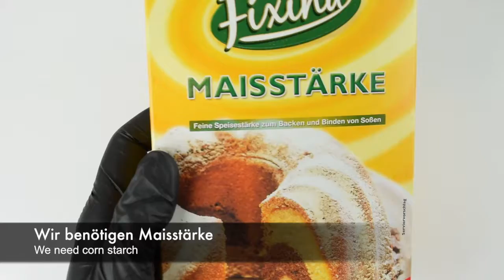DIY Knetseife I Soap I Bilou Seife I super easy & schnell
Damit wir diese tolle Knetseife selber machen können, benötigen wir folgendes:

- Maisstärke

- Bilou-Schaum oder ein anderes Duschgel deiner Wahl

- Olivenöl (zur Not geht auch Maiskeimöl)